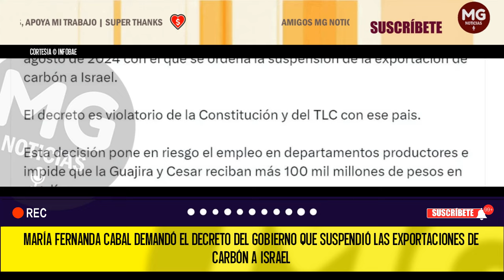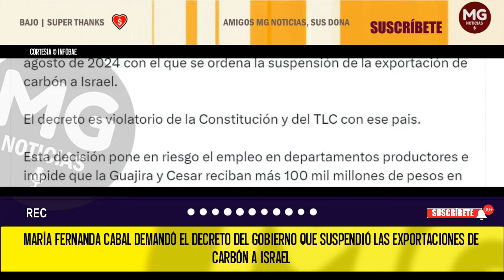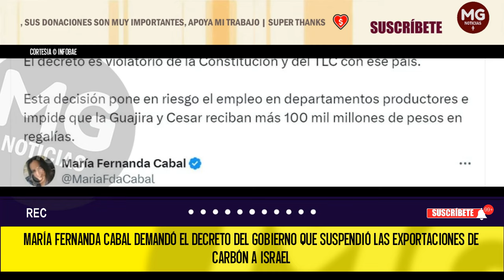🎯 CABAL DEMANDÓ EL DECRETO DEL GOBIERNO QUE SUSPENDIÓ LAS EXPORTACIONES DE CARBÓN A ISRAEL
María Fernanda Cabal demandó el decreto del Gobierno que suspendió las exportaciones de carbón a Israel
La senadora criticó la medida por asumir una postura activa en el conflicto Israel-Palestina
INFOBAE